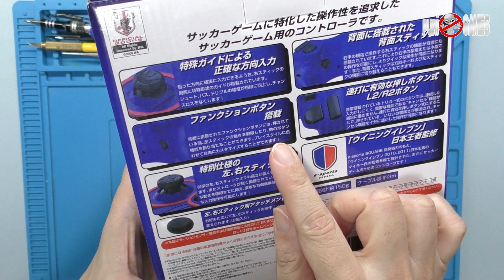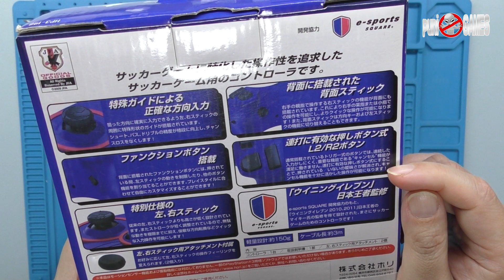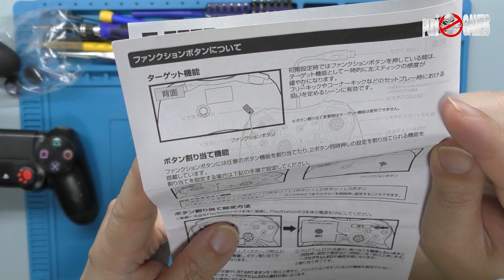【激安商品】サッカーコントローラーって知ってますか？背面にスティックがついている！激安で購入！あんまんこんなところに！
動画内商品
サッカーコントローラPro.3 サッカー日本代表チームVer.

可愛いグッズを販売しております。

　09時公開動画 思い出の一本に出会えますように！攻略動画ではありません。
　18時公開動画 福袋開封・購入紹介・メンテナンス・改造・修理など

・Twitterもよろしくお願い致します。